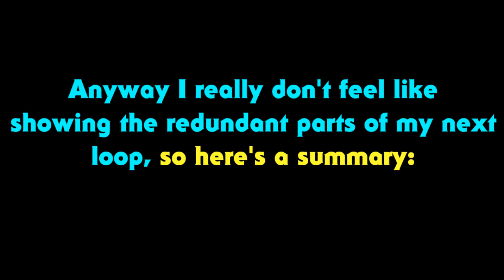Outer Wilds: Archaeologist Edition - Episode 29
Another quantum discovery get!

Refs! Cuz I credit the sources I use when I can:
- 1:56 and those audio types going forward has The US Office's Parkour PARKOUR
- 22:08 has Senor Chang's "Ha, Gay!" from sitcom Community... for some brainy reasons.
- 22:51 Explosion meme. Go figure.
- 29:02 has my own footage from Outer Wilds Episode 22.
- 29:23 and some other part in this episode has "I Feel It All So Deeply - Bail Hands"
- 29:39 has "Fingerprints" by Mini Vandals
- RKVC's "Tropical Thunder" on 32:41
- Back with Mr. Bean's waiting scene at 38:28, longer version.
- 38:40 TrackTribe's "Walk With Me". I really planned to make this segment longer but my idea said nahhh.

Death count so far:
- Ship Explosion: 2
- Chomped: 3
- Ghost Matter: 1
- Stabbed: 2 (so far from cactus)

Non-death count leading to the loop:
- Meditation: 9